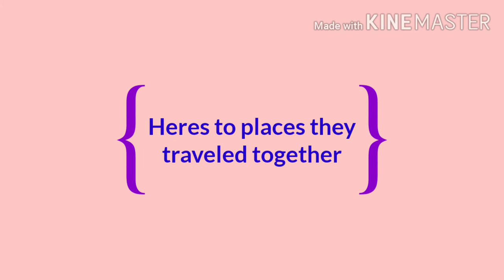KAPE GATAS THE JIM BRYAN BERAY CALONIA INSPIRING LOVE STORY ONBOARD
Hi guys i just want to share this very inspiring love story by Jim Bryan Beray Calonia and Jasmina Calonia who found there love both onboard.
Lets be inspired that love dont judge and it sees no race or color.

Credit to Jim Bryan Beray Calonia